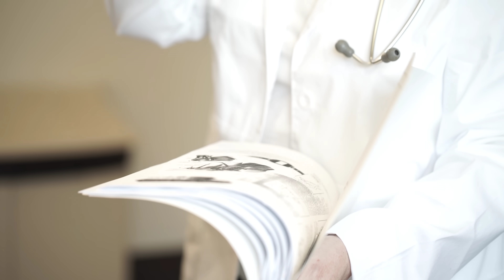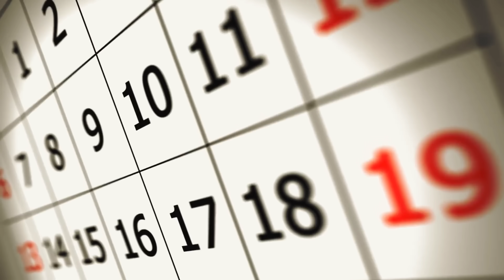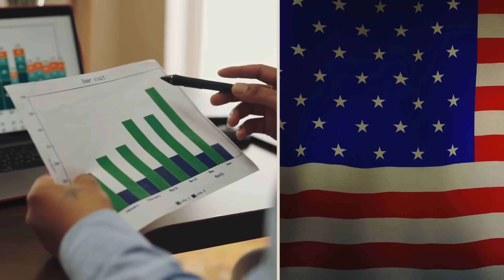बच्चे की नाक में पल रहा था हैवान Mother Sees Holes in Baby's Nose